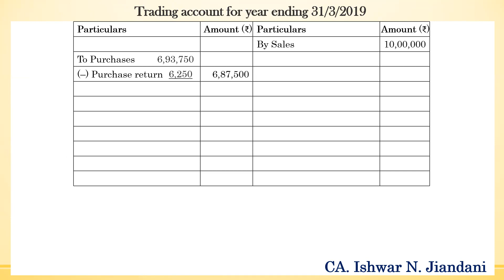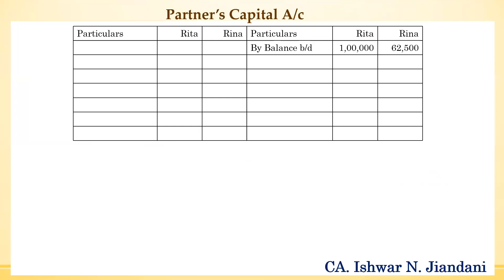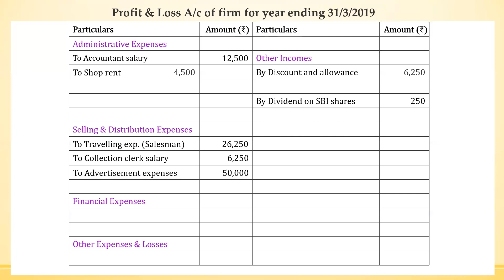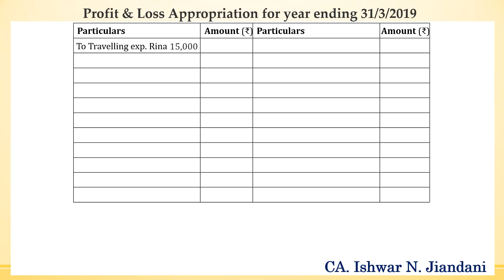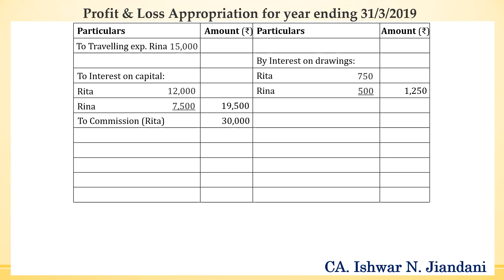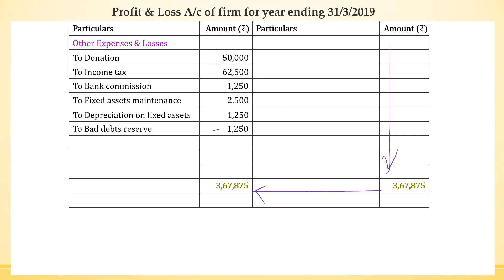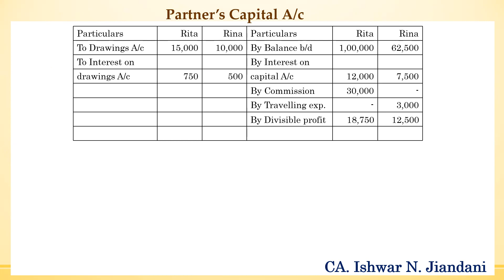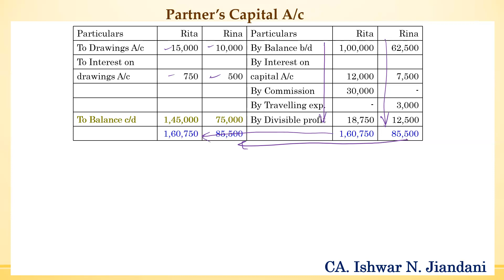Rita | Rina | Partnership Final Accounts | Gujarat Board March 2023 | Class 12 Accounts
Explanation to sum of Partnership Final Accounts asked in XII Standard GSEB in March 2023.